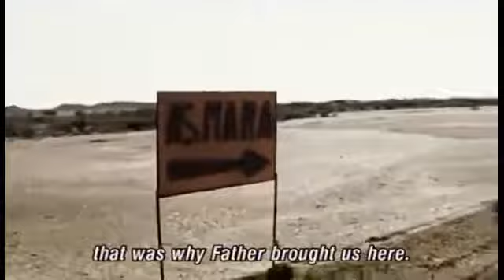eritrea documentary movie part 1